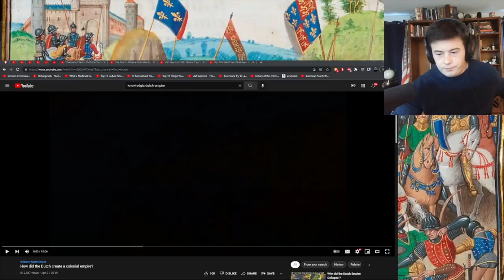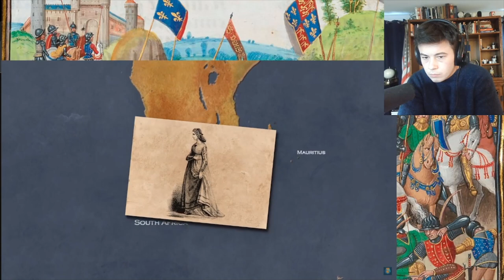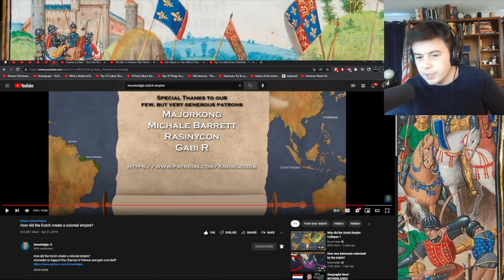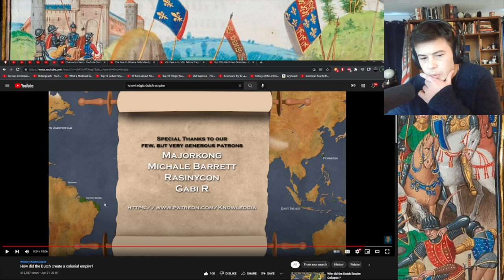American Reacts How did the Dutch create a colonial empire?